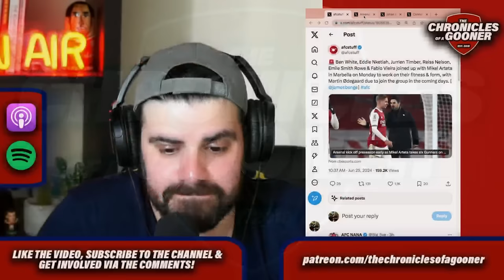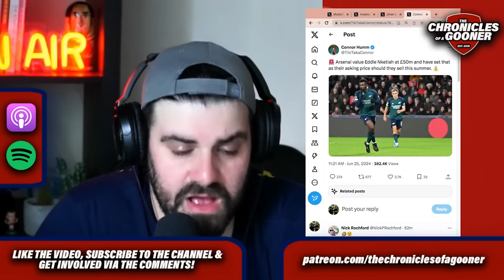ARSENAL LINKED TO BAKAYOKO! NKETIAH ASKING PRICE SET AT £50M?!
On today's episode of TCOAG, Harry discusses the latest Arsenal news. We talk Arteta's Marbella training camp, the club's asking price for Eddie Nketiah and the reports linking us with a move for PSV Eindhoven star, Yohan Bakayoko.

*Sorry about the video lag at times, I've no idea what's caused that!

0:00 - Podcast opener
2:44 - Arteta's Marbella training camp
6:39 - Emirates Cup
9:47 - Arsenal in for Bakayoko?
12:10 - Arsenal's 'crazy' asking price for Nketiah!